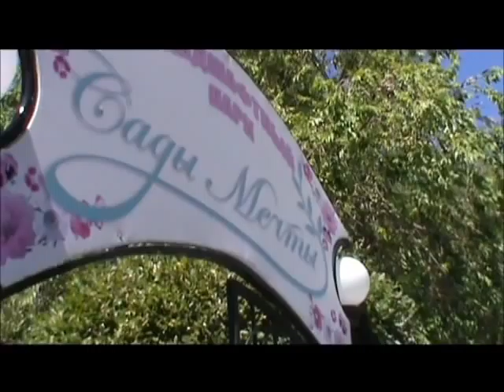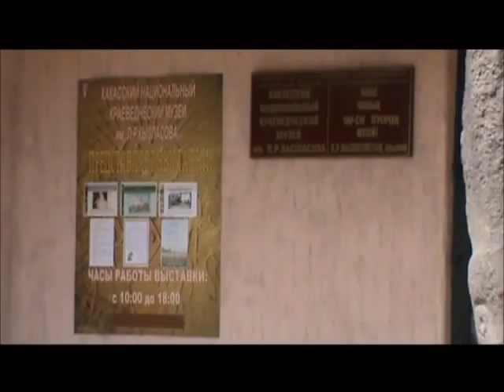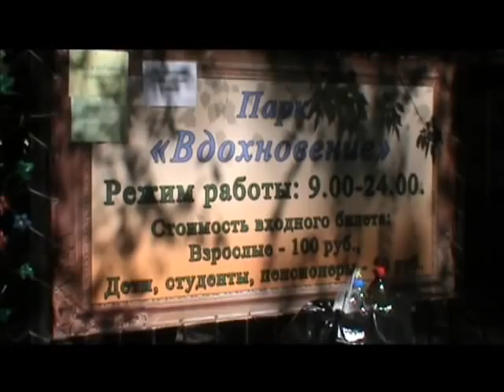Мой город. Запрос.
Получилось иначе, нежели я себе представляла себе это видео. Так же прошу прощения за озвучку. Она немножко хромает. Добро пожаловать в мой город ))))